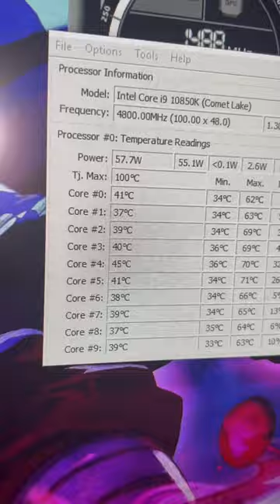Evga power supply fan broke causing crashes.